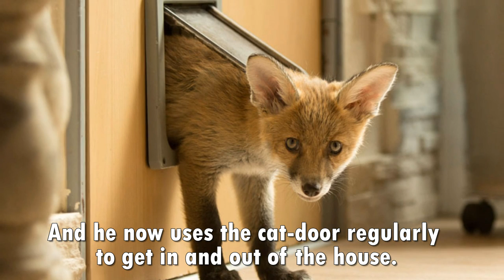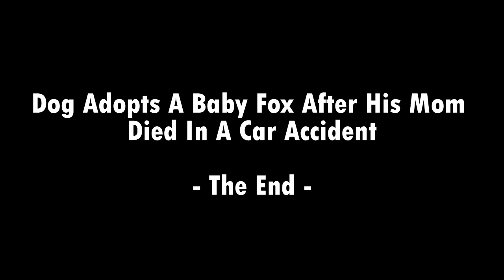Dog Adopts A Baby Fox After His Mom Died In A Car Accident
A Baby wild animals fox cub,often don’t stand much of a chance when their parents are taken away from them.

Dinozzo, a three-week-old fox cub his mother was killed in a road-side collision.

Luckily he was handed over to a vet.

Dinozzo adopted by an animal-loving couple in Germany with a beautiful collie dog named Ziva.

Ziva  motherly instincts helped nurse him back to health.

Ziva belongs to Werner and Angelika Schmaing, a couple living in Oberscheld, Germany .

Werner and Angelika also owns a Bengal cat named Leopold .

Leopold has also formed an unlikely friendship with the now-recovered fox cub.

The caring dog and cat duo have made Dinozzo feel welcome.

And he now uses the cat-door regularly to get in and out of the house.

Despite being given free run of the surrounding area, it seems like he prefers staying with his best friends for now!